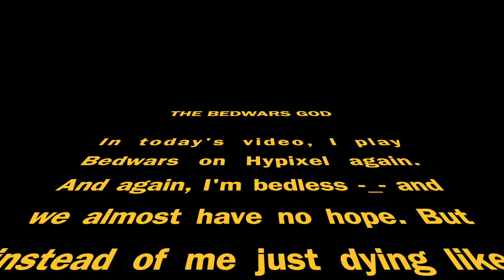Minecraft Bedwars, but I have a god on my team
Antimatter Studios presents

A film made by Antimatter

THE BEDWARS GOD

Yayat: Yayat, Set Manager, Director, Editor, Executive Producer, Cameraman, Senior Wool Manager, Keeper of Bad Swords, Studio Guard, Multitasker, etc.
oscarapi: Bedwars God
Green Team: get rekt
Yellow Team: oof
Blue Team: also oof
Item Shop Owner: Black Smith
Team Upgrade Trader: T. Bone(Otherwise known as Terrence)

This has been my most heavily edited video yet guys!!